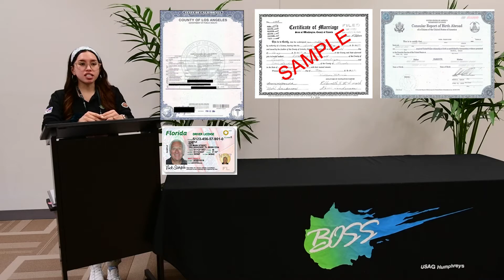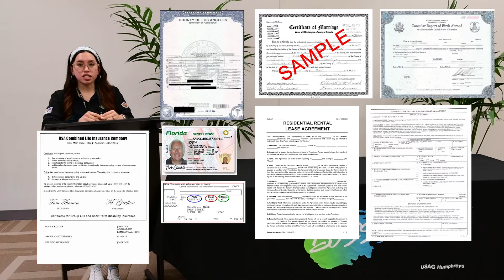Tactical Tuesday - I LOVE ME BOOK Class - Episode 1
In this episode, BOSS Secretary SPC Gonzalez, covers Section 1: Personal Information

Tune in next week for Section 2: Military Training

Special thanks to the Humphreys VIOS team for their support and creating our videos!